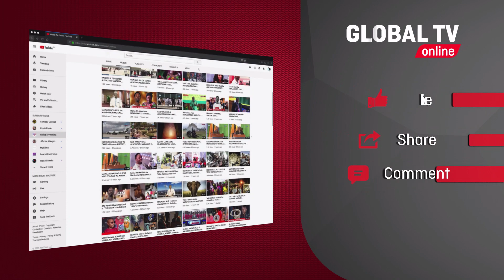MAHAKAMA YASOGEZA MBELE KESI YA CHAMA CHA USHIRIKA NA MWEKEZAJI KILIMANAJRO..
Baada ya mawasilisho ya Maombi madogo ambayo yaliwasilishwa mahakama kuu Kanda ya Moshi na chama cha ushirika Oduru Makoa dhidi ya mwekezaji Makoa Farm yamepangwa kutolewa uamuzi tar.16 mwezi wa 8